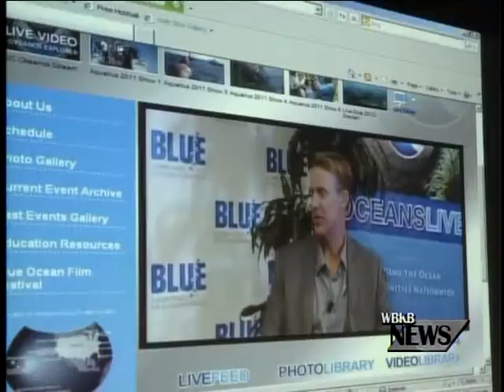Blue Ocean Film Festival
The Blue Ocean Film Festival streamed live today at the NOAA Thunder Bay Marine Sanctuary.